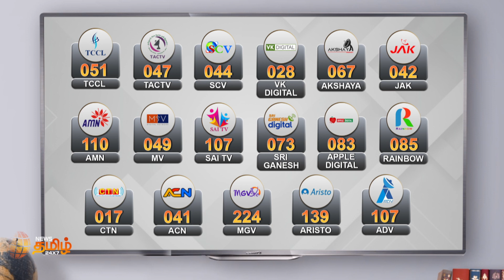நடுரோட்டில் பாஜக பிரமுகர் வெட்டிக்கொலை.. குற்றவாளிகளை பிடிக்க தனிப்படைகள் தீவிரம்..Chennai Murder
நடுரோட்டில் பாஜக பிரமுகர் வெட்டிக்கொலை.. குற்றவாளிகளை பிடிக்க தனிப்படைகள் தீவிரம்..Chennai Murder | BJP